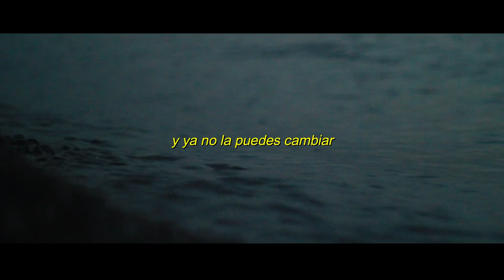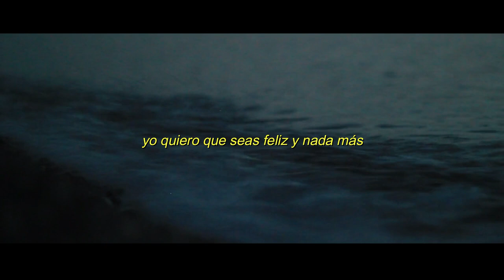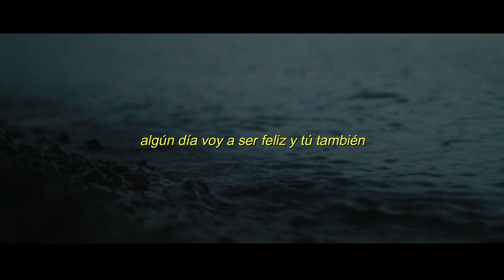Emilio Alex | Hijo Triste (Letra)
Ésta canción me gustó demasiado, de verdad me identifiqué demasiado y apuesto a que varios de ustedes también. :')

Escucha su  música y síguelo, de verdad te lo recomiendo.